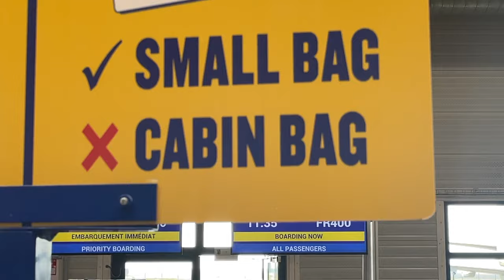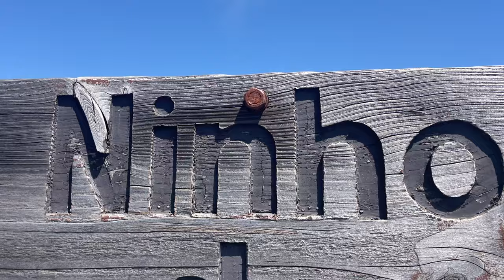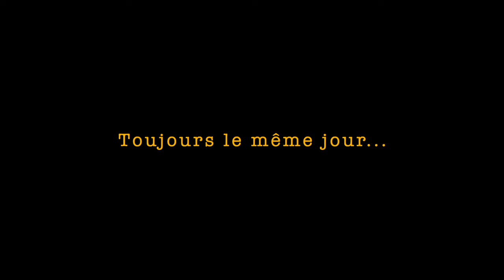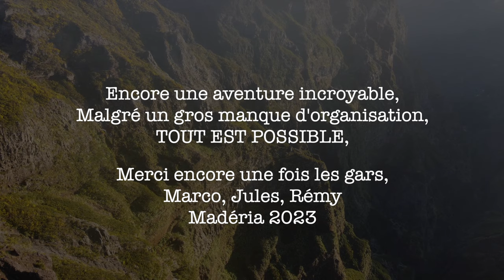À la Conquête de Madère : L'Aventure Inoubliable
Une aventure entre potes